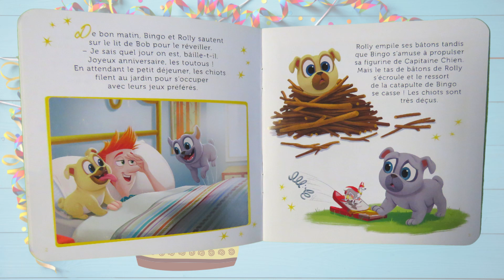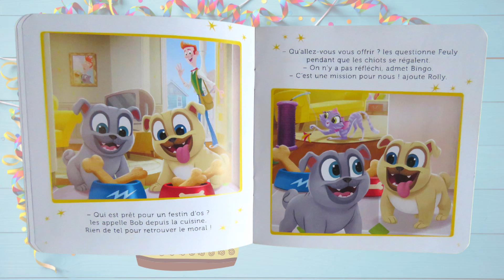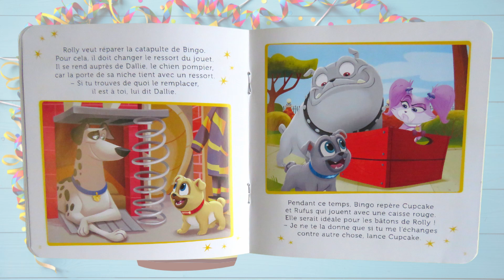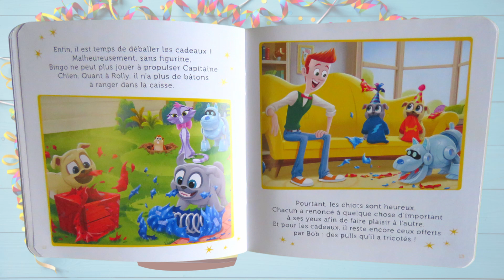🐶 L'anniversaire de Bingo et Rolly 📖 Mon Histoire du soir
Lecture de l'histoire du soir : L'anniversaire de Bingo et Rolly

Crédit : Edition Hachette Jeunesse